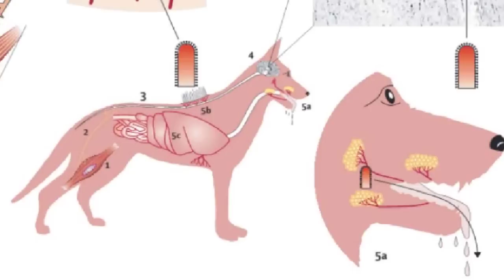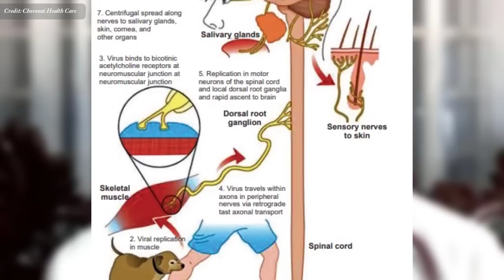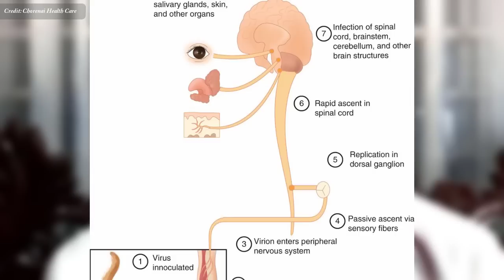ជំងឺឆ្កែឆ្កួត វេជ្ជ. ហង្ស ដារ៉ា​ , Rabies Disease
In this video we want to show you about  ជំងឺឆ្កែឆ្កួត វេជ្ជ. ហង្ស ដារ៉ា​ , Rabies Disease , SUCCESS REVEAL

ជំងឺឆ្កែឆ្កួតគឺជាជំងឺមេរោគដែលបណ្តាលអោយរលាកខួរក្បាលចំពោះមនុស្ស និងថនិកសត្វដទៃទៀត។ រោគសញ្ញាដំបូងអាចរួមមានគ្រុនក្តៅ និងញាក់នៅកន្លែងប៉ះពាល់។

✮✮✮✮✮ Enjoy!

✡ ABOUT US ✡
.: Why We create SUCCESS REVEAL channel :.
1. To inspire, Motivate, create new entrepreneur
2. Share Business knowledge, Entrepreneurship, Success
3. Free Business Education Online